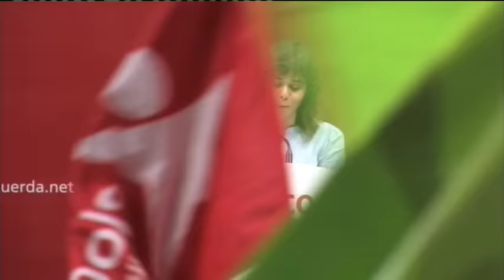Catarina Martins | Discurso no Pavilhão Atlântico | ESQUERDA.NET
Discurso de Catarina Martins no Pavilhão Atlântico.